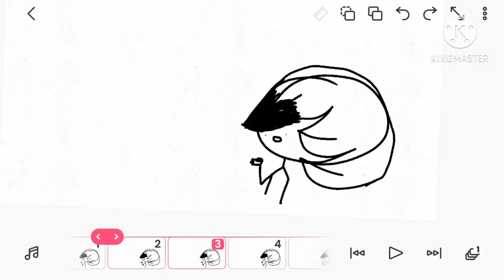Reusing audio (mabey tell my what to edit in it